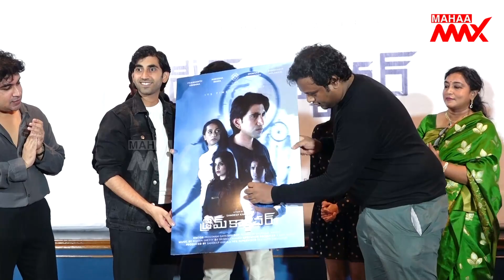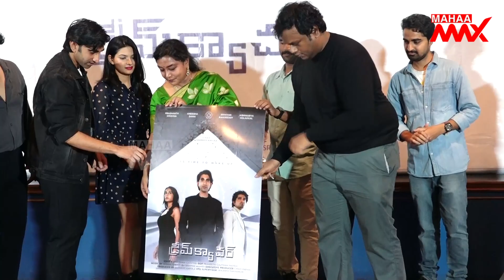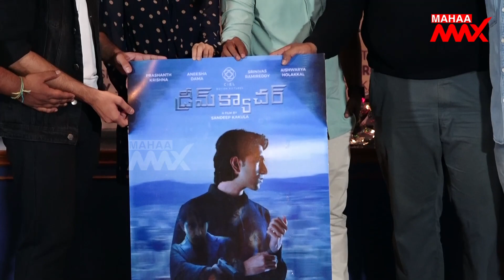Dream Catcher Movie Poster Launch Event | Mahaa Max